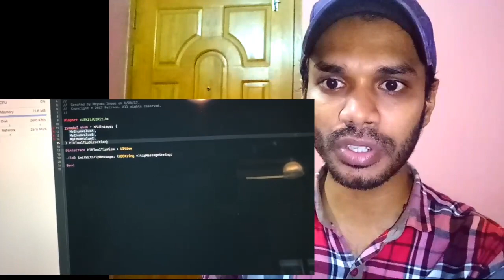A Day In The Life Of A Software Engineer | Reaction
Assalamualaykum / Welcome Dear all viewers in this video. I hope u have enjoyed more this video.
Guys please
REMEMBER:👍TWO C

2)CLICK BELL ICON

💚💚TWO C💚💚
 Love u guys. . .
Im Mohammad Hafizuddin a small YouTuber.Im From Bangladesh.